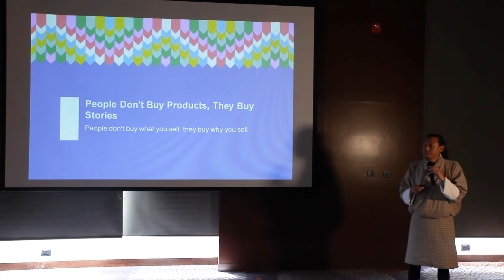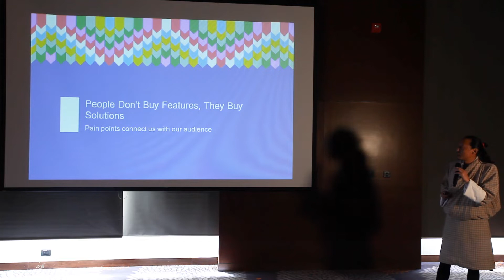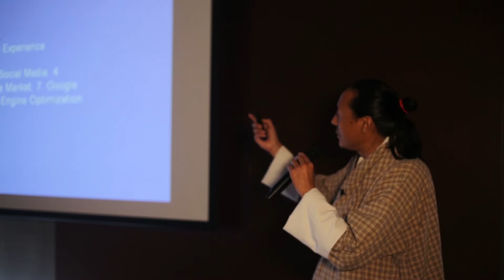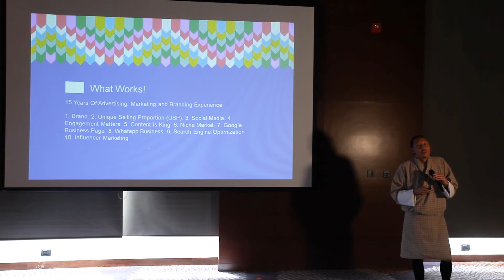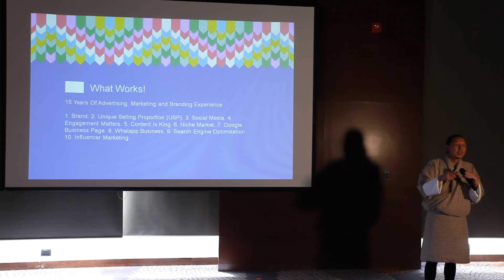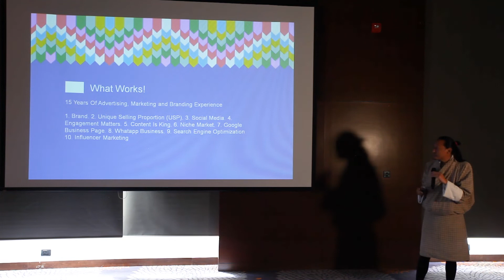Digital Marketing – What worked! | Kinley Wangchuk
Kinley Wangchuk (Ganchu) likes to think of himself as an artist whose expressions come in the form of entrepreneurship. At 27, he quit a government job, working as an engineer and started a one man run radio station (to begin with). He did not enjoy the music being aired on the government owned radio station, so in 2007 he started the first privately owned radio station in Bhutan.

His generation was deprived of a platform to sing and play live music, so he started the first live music club and named it ‘Mojo Park’. His latest start-ups are ‘Azha Pasa’ and ‘Sibjam’. Both are e-commerce platforms. Azha Pasa is on a mission to make the Bhutanese marketplace more efficient and customer oriented, so as to disrupt the culture of over pricing and the take it or leave it attitude towards customers. Sibjam is on a mission to make Bhutan self-sufficient in food by the use of data technology and a proper supply chain management system. In his talk, he shares his experiences and what worked for him in building his businesses through digital marketing.